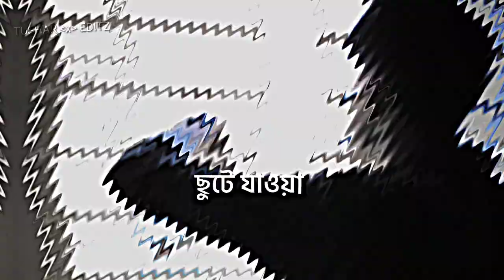পুরুষের ভালোবাসা যদি একজন নারী বুঝতো,তাহলে বেটার অপশন না খুঁজে ঐ একজনকেই কেঁদে কেঁদে চাইতো 🙂💚🥀💔